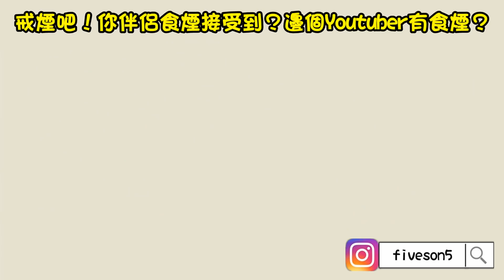伴侶吸煙你接受到？邊個Youtuber有食煙？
連續食兩枝真係壞…由其係公眾人物就梗係要以身作則啦!!